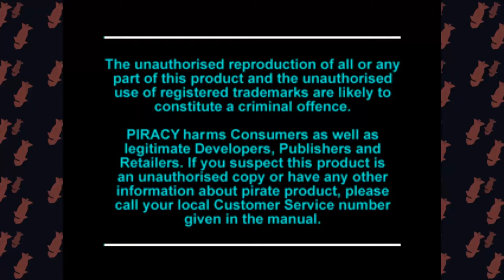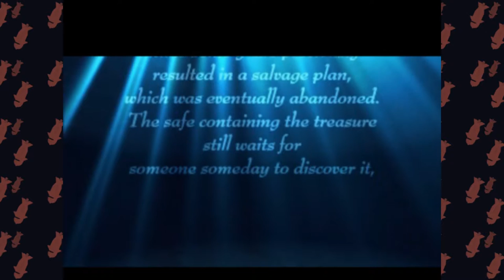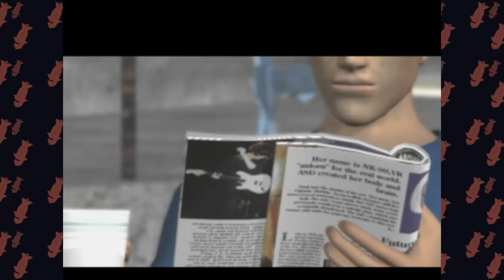Diver's Dream - Part 01 - Score Attack Plays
Welcome to Diver's Dream. It's a weird game most people haven't heard of.